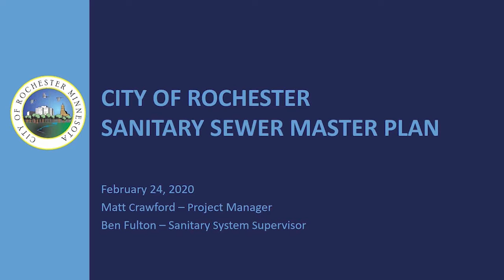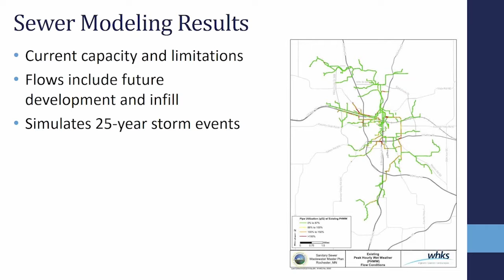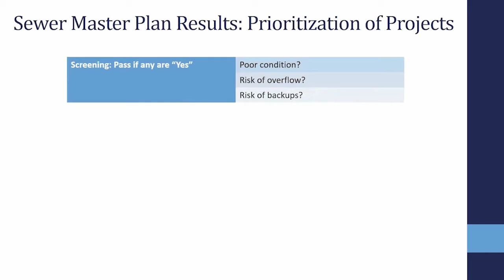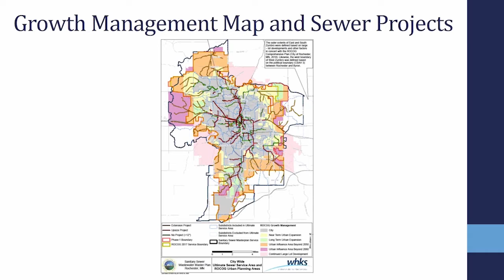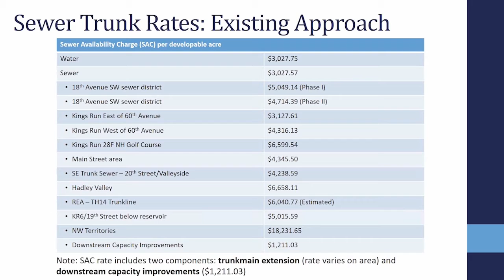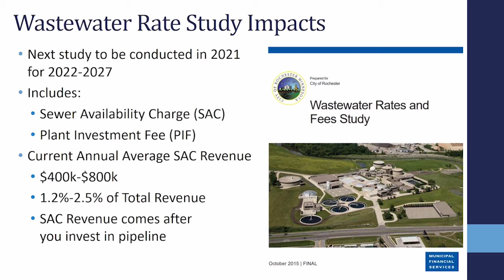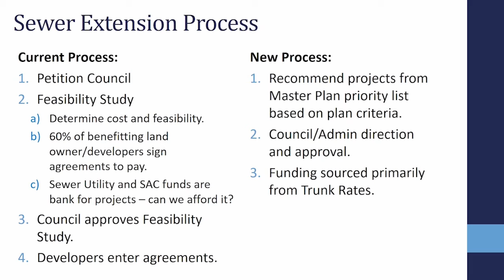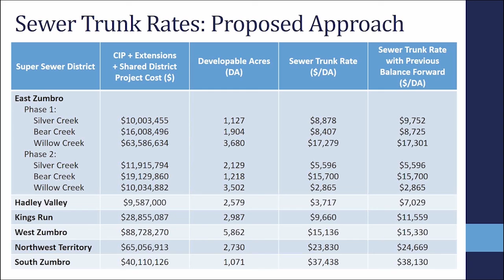Sanitary Sewer Rate Study Update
City of Rochester Sanitary Sewer Master Plan Presentation by:
Matt Crawford - Project Manager
Ben Fulton - Sanitary System Supervisor